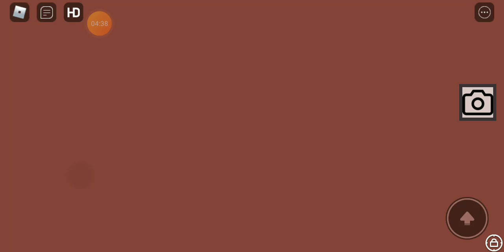June 4, 2021